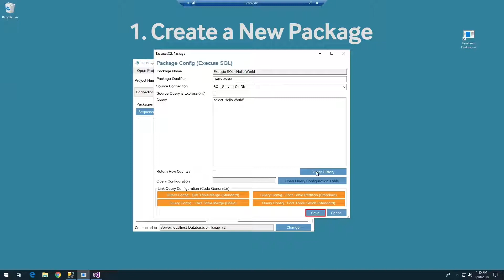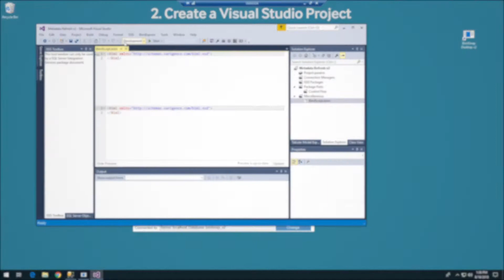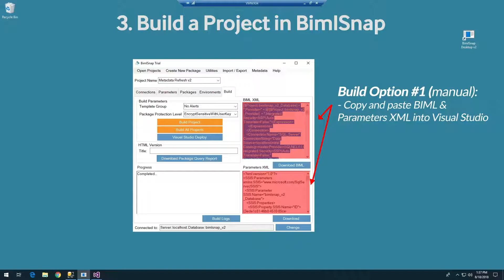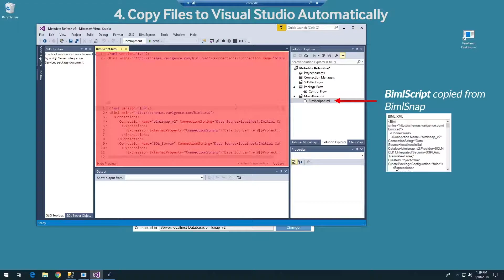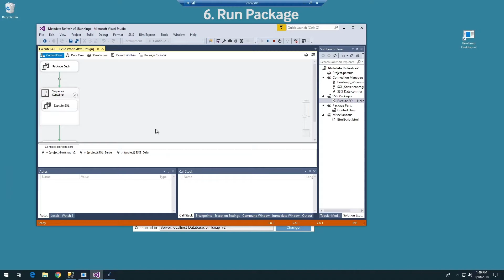BimlSnap | Creating Visual Studio Project from BimlSnap